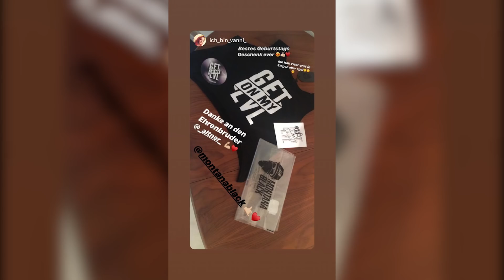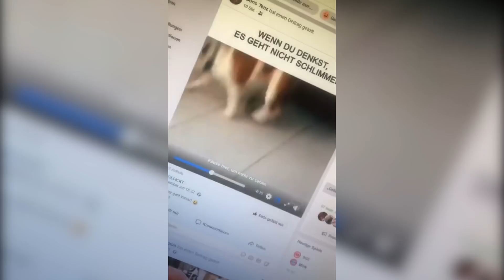Endlich wieder streamen😍 MontanaBlack Instagram Story